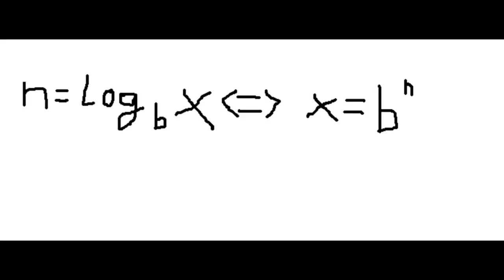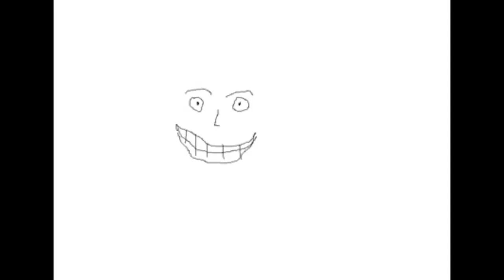La potencia acústica y el antilogaritmo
Ejemplo de un ejercicio de potencia acústica en el que se usa el antilogaritmo